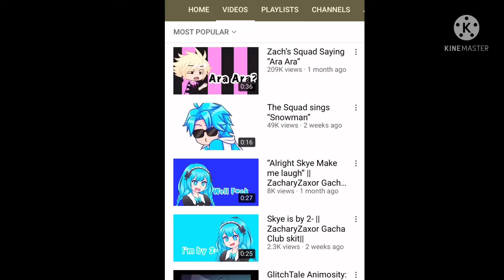When Fox Boi was at almost 1K subs and got famous with a Zach squad video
I’m jealous right now..